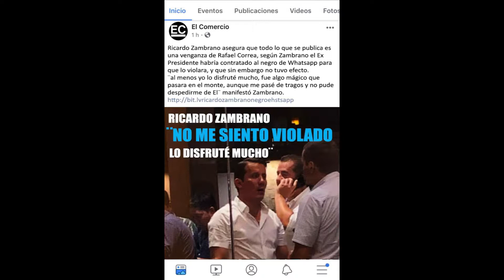Ricardo Zambrano NO ESTABA MUERTO ESTABA DE PARRANDA